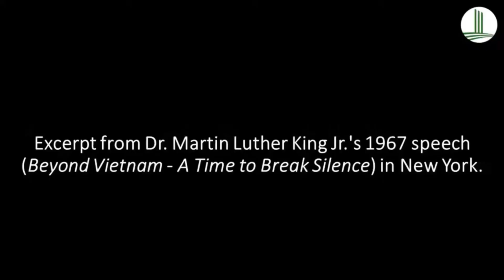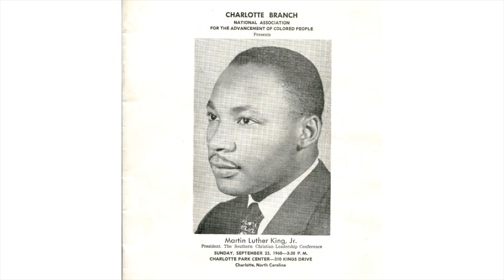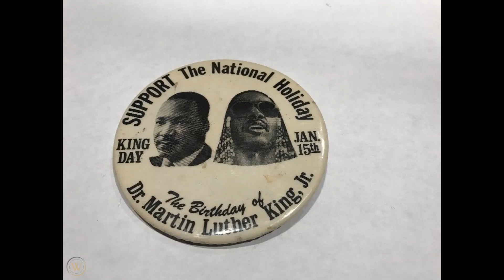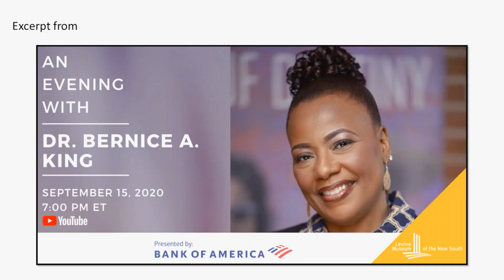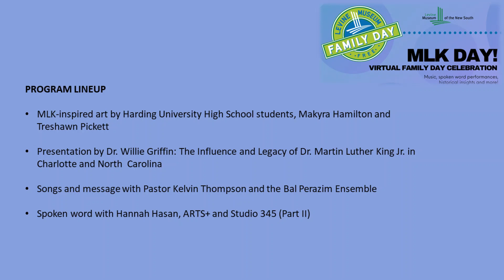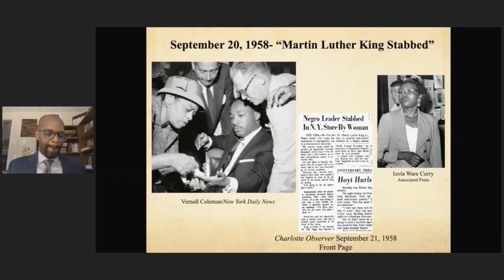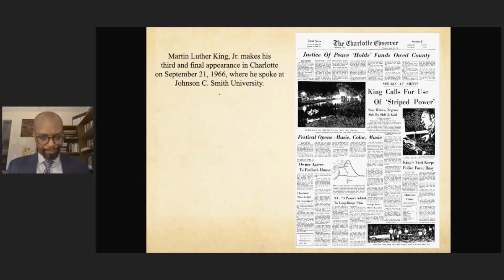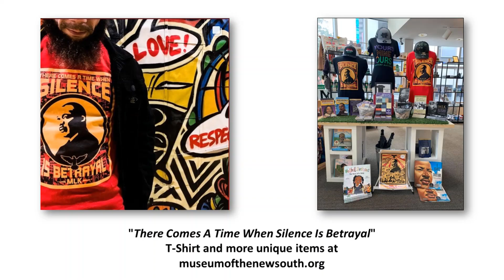MLK DAY 2021!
Join us as we reflect on the impact of Dr. King’s legacy.

The virtual celebration includes music by Mary D. Williams (gospel singer and historian), spoken word performances and storytelling, visual art reflections, historical insights by Dr. Willie Griffin,  and a reflective moment from Dr. Bernice A. King about the role of her mother, Coretta Scott King.

Also Featuring: Spoken Word by Hannah Hassan and ARTS+/Studio 345, Live From The Print Shop featuring music by Destiny Stone, Braxton Winston with the story behind Stevie Wonder’s happy birthday song, Pastor Kelvin Thompson and the Bal Perazim Ensemble, and Harding University High School students Makyra Hamilton and Treshawn Pickett.